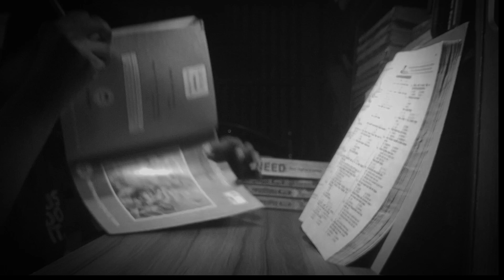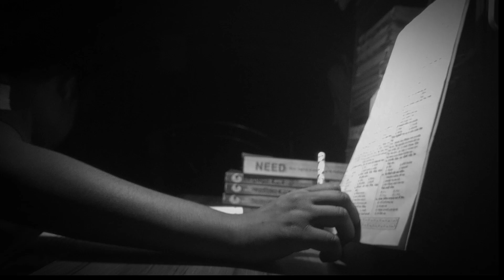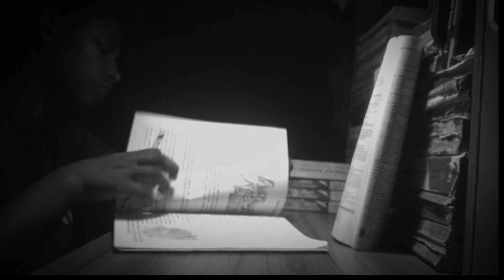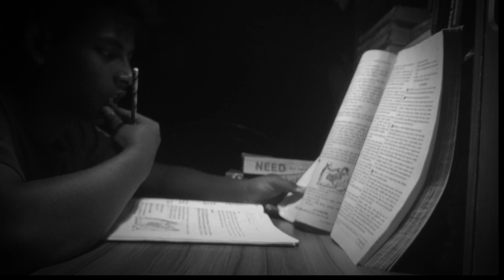প্রচুর পড়তে হবে!!chinmoy vaia🔥🔥 best motivational video#buet#acs#apar#du#dmc#bcs#fahadsir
I mitionary college admission 2022 hec admission class 10 | college admission 2022 | notre dame college notre dame colege dhaka | notre dame college admission question sorve 2021 | holy cross college admission physics fahads tutorial | fahad sir physics chapter 8 | AGHANA ২০২৩ জীববিজ্ঞান সাজেশন

| biology suggestion for sse 2023 | eng.fahad SSC 2023 biology suggestion | ssc biology suggestion class 10 life science suggestion 2023 | এসএসসি জীববিজ্ঞান সাজেশন ২০২৩ | anan difesa scorta | sst 2023 suggestion biology | SSC biology suggestion 2023 | motivation | fahad sir funny vedio fahad sir motivational speech | fahad motivational speech | fahad facebook live class | fahad sir birthday party | sse 2023 test exam date | ssc 2023 exam news fahad sir offline batch | fahad sir physics | fahad sir class | class 10 higher math chapter 7 physics fahad sir | fahad sir azan | live class

fahad sir facebook live class 2022 fahad sir chemistry chapter ||| Fahad Sir ssc Biology | Fahad Sir ssc Chemistry | Fahad Sir ssc higher math | Fahad Sir ssc general math |

ssc physics with fahad str study motivation # study fahad sir

SSC physics with fahad sir